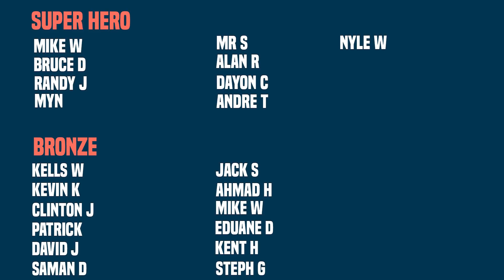Codex Is The Future | Venom Beyond (Part 3)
New Videos Post:
Monday
Wednesday
Friday